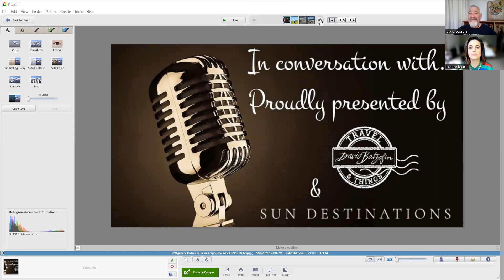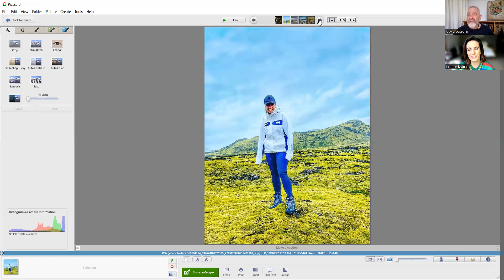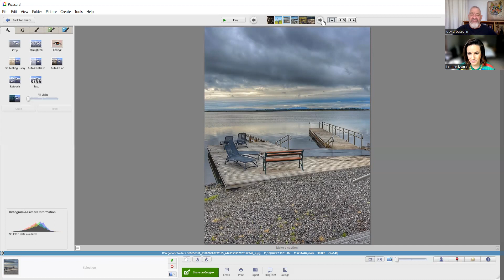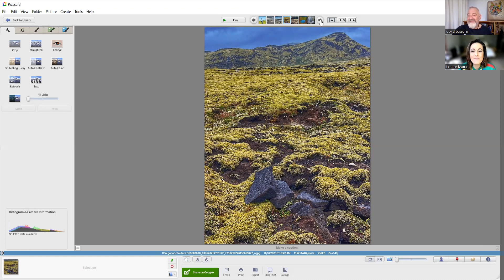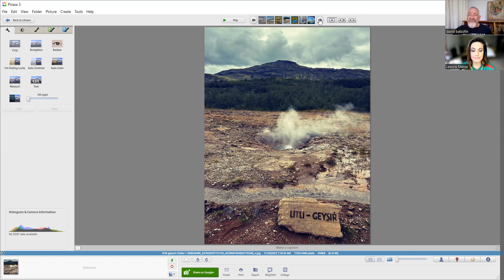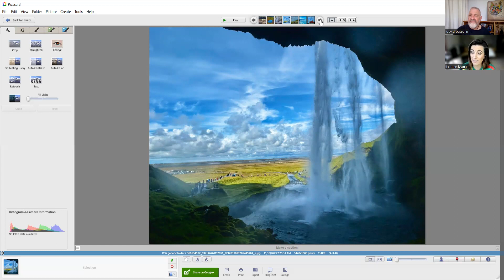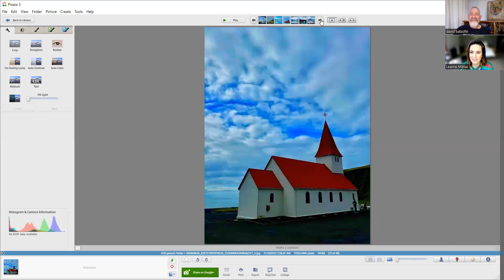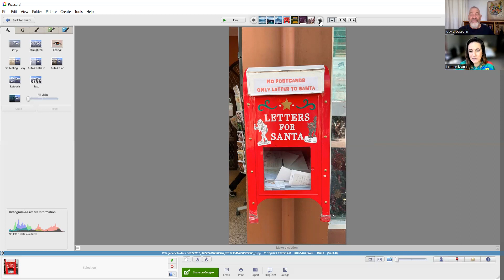In conversation with veteran broadcaster and serial traveller, Leanne Manas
Leanne saw this proverb written on a wall in a small village in Iceland...
"If you cry because the sun has gone out of your life, your tears will prevent you from seeing the stars".
Leanne has been a regular morning host on our TV screens for nearly 20 years. Aside from being a presenter, she also loves to travel to interesting and 'exotic' destinations.
She and her family recently visited Iceland as part of the celebrations for her husband's 50 birthday. And what an interesting time the family had!